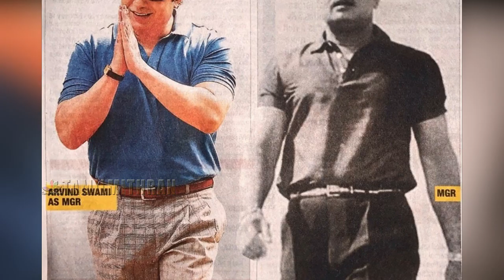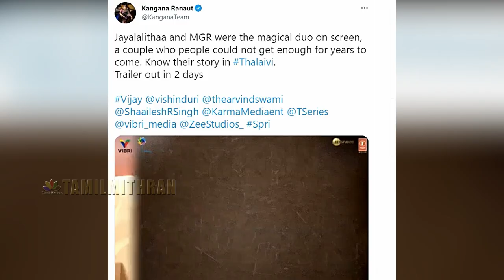Thalaivi Official Trailer | Kangana Ranaut | Arvind Swamy | AL Vijay | Jayalalitha Biopic Movie